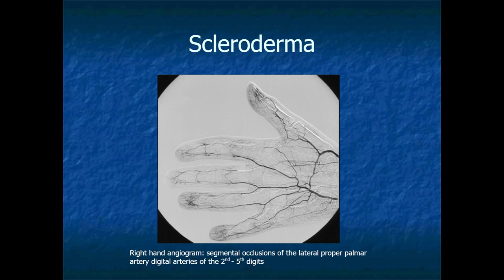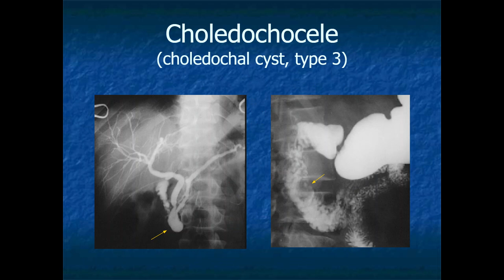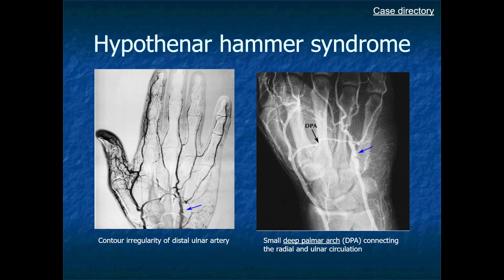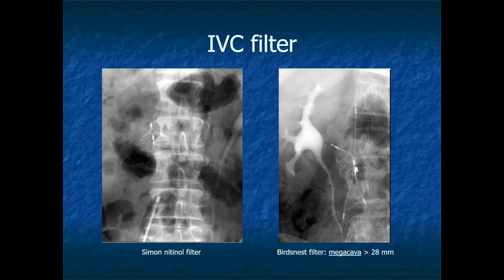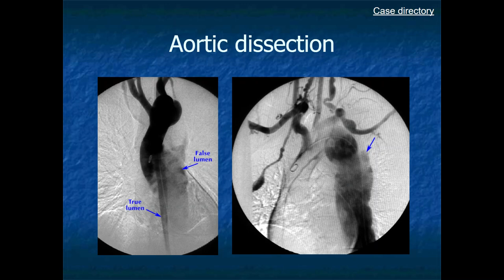RADIOLOGY EXAM CASES